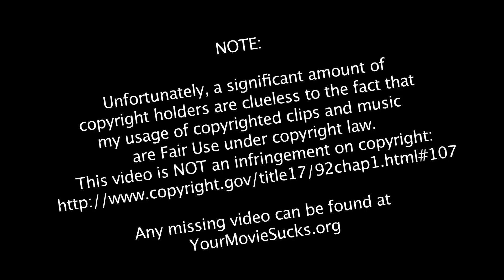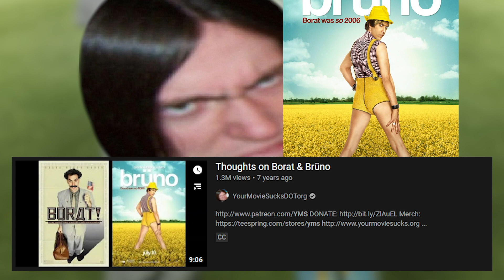Quickie: The Kid Detective, Borat Subsequent Moviefilm